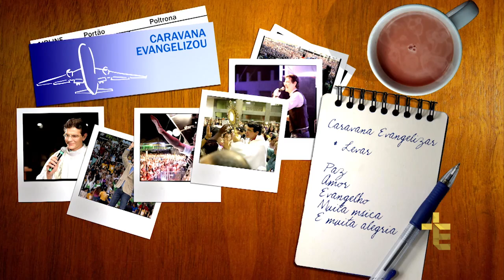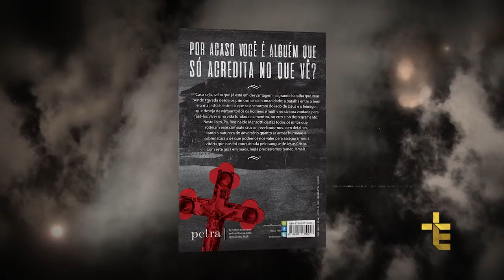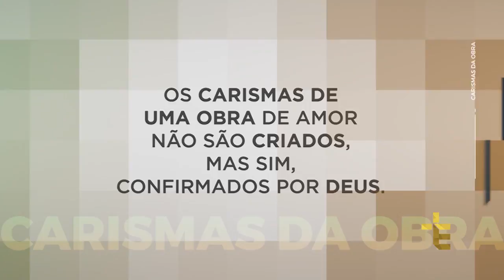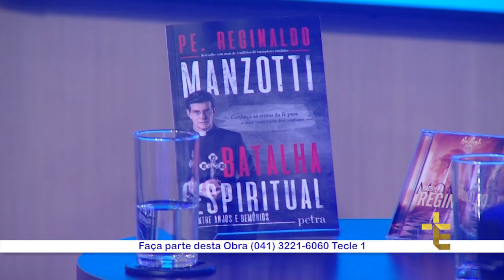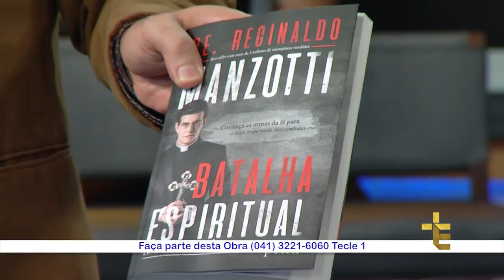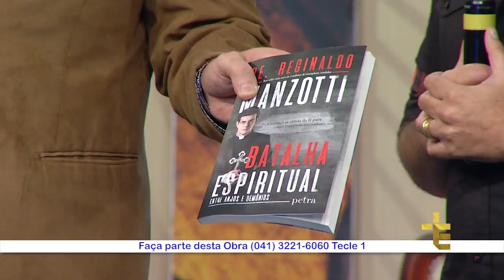Evangeliza Show | Padre Reginaldo Manzotti | Páscoa | 16/04/2017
O Evangeliza Show desta semana trata o tema "Páscoa".